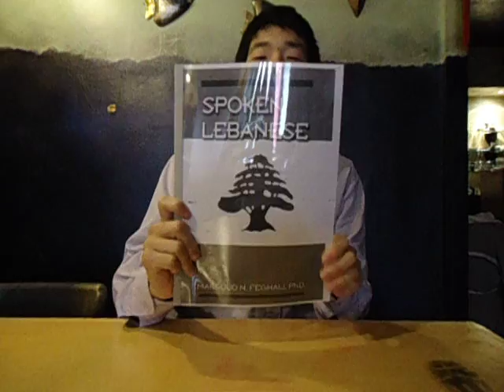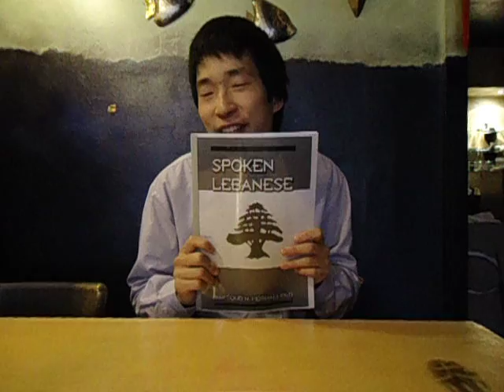Lebanese dialect ! 1st time speaking it hahaha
Hello everyone ! I just wanted to share two awesome resources to learn Lebanese and also thank our Lebanese friend for teaching us Lebanese dialect ! Merci ktiir ya Hiba !